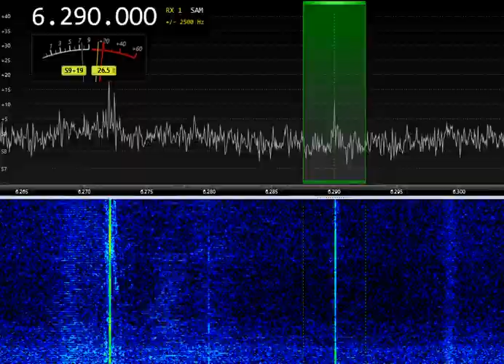6290kHz Weekend Music Radio 19:15 UTC 10-Mar-2024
6290kHz Weekend Music Radio 19:15 UTC 10-Mar-2024
Airspy HF+
LZ1AQ loop as RX antenna